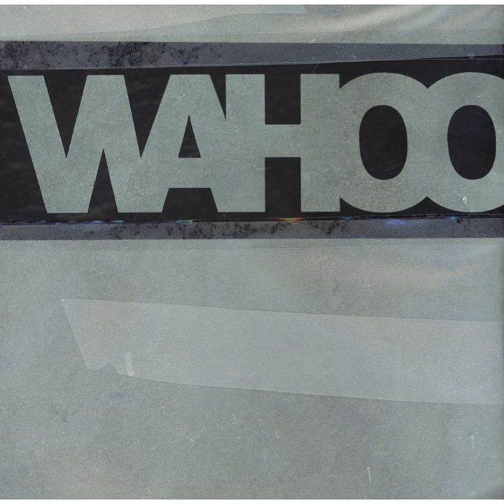Holding You (Âme Remix)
Holding You (Âme Remix) · Wahoo

Holding You (w/ Âme rmx)

Music  Publisher: Edition Sonar Kollektiv; BMG Publishing
Composer: Georg Levin
Lyricist: Georg Levin